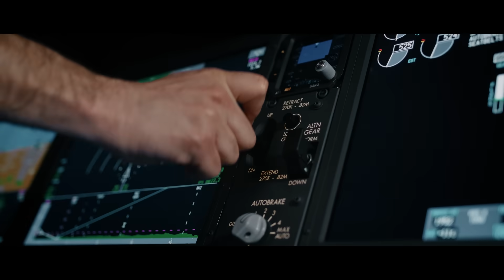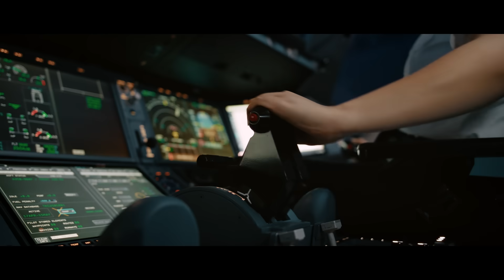Triple Independent Runway Operations - Turkish Airlines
Faster. Safer. Prouder. A milestone for European aviation. A proud Turkish signature in the sky. iGA Istanbul Airport is now one of the few airports worldwide capable of triple independent runway operations.